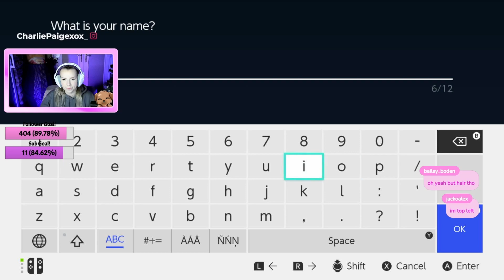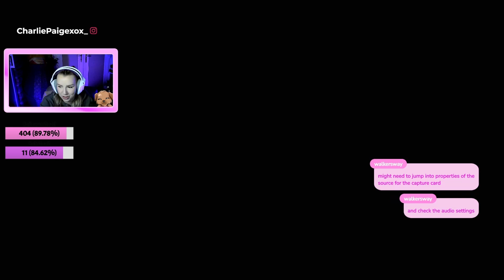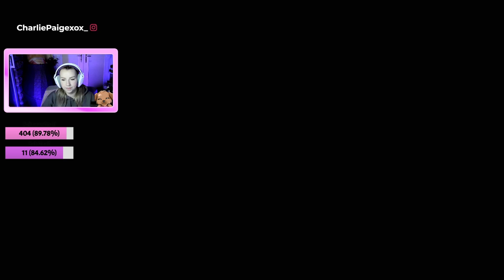My First Time Playing Pokémon (Pokémon Violet)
Heyo Alll,
Thank you for clicking on my video. This is my first time playing Pokémon ever, I may not know much now but it's a learning curve and any tips would be appreciated.

Here's a link to my other socials please feel free to check them out and say hello

Thanks again, Big love
Charlie xx